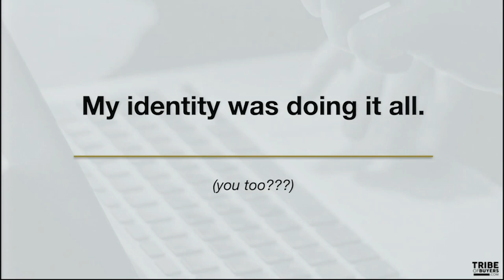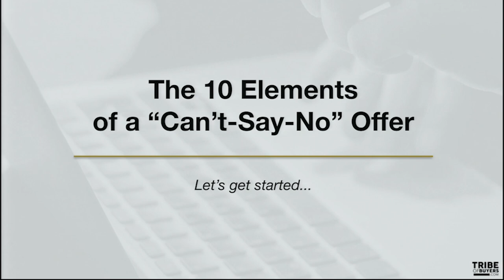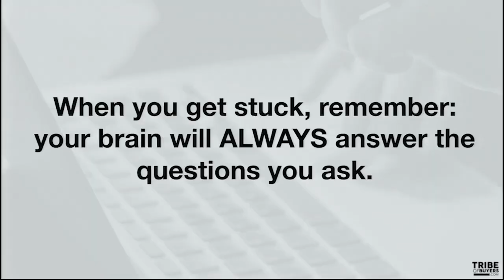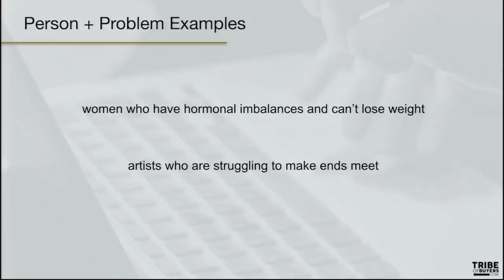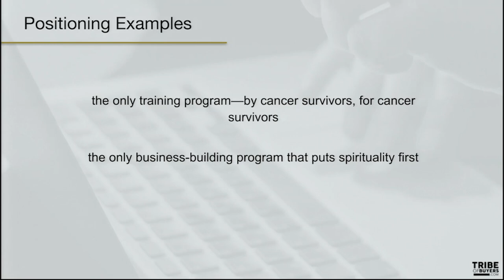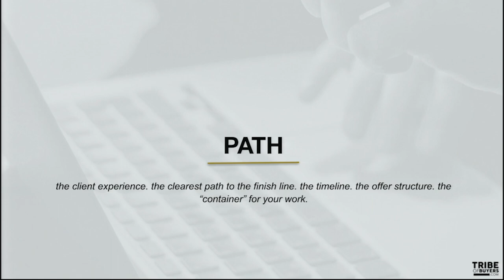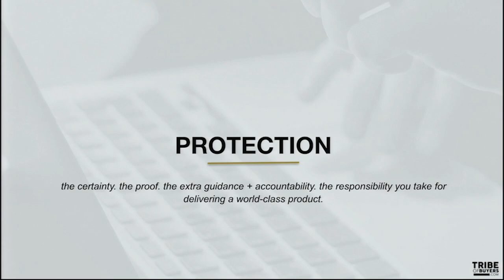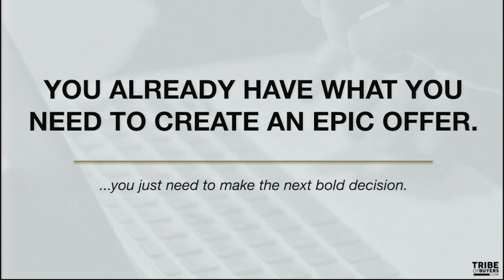How to create irresistible offers with Sarah Temte